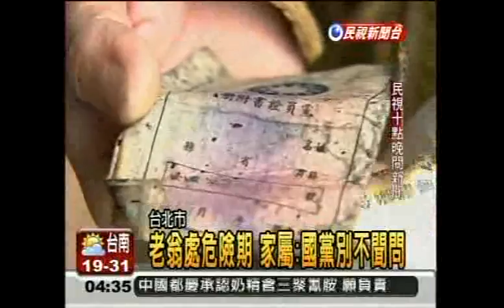劉兆玄不探自焚老兵 藍委:說不過去!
民進黨探望老兵!
現在是怎樣,國民黨國旗不要民進黨撿,不顧老兵民進黨又去顧!? 國民黨乾脆改名{國共黨}
馬英九經過一星期依舊沒從報上得知的樣子!